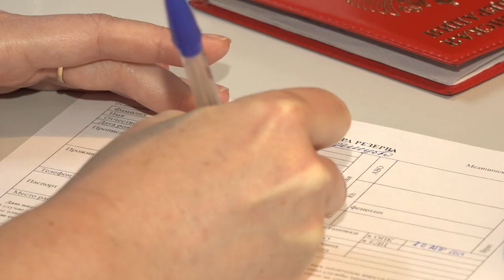День донора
Ежегодно 20-го апреля в России отмечается Национальный день донора. В свой профессиональный праздник желающие смогли сдать кровь в Одинцовском отделении переливания крови и помочь тем, кто нуждается в помощи.